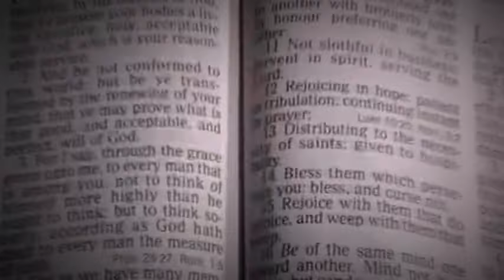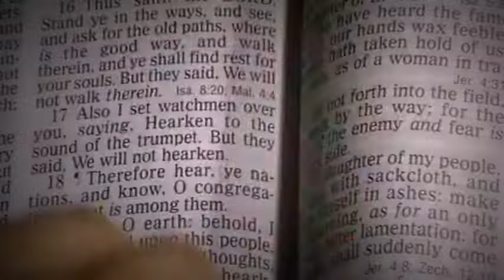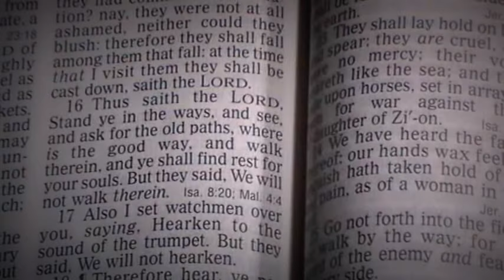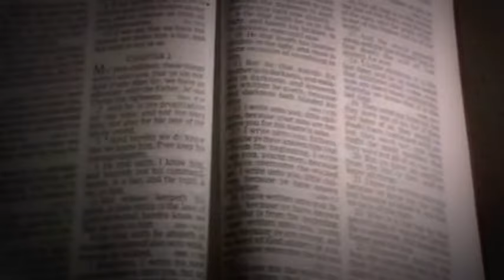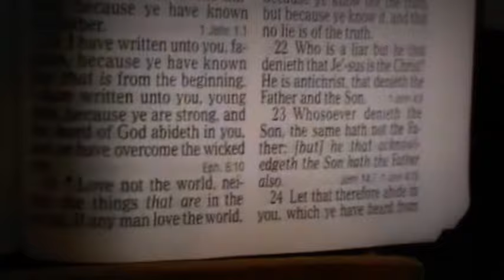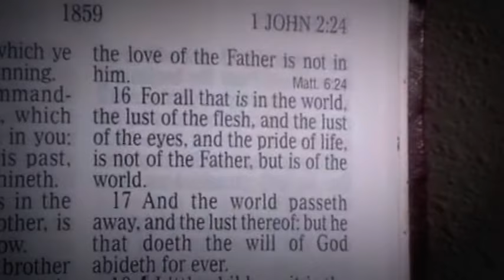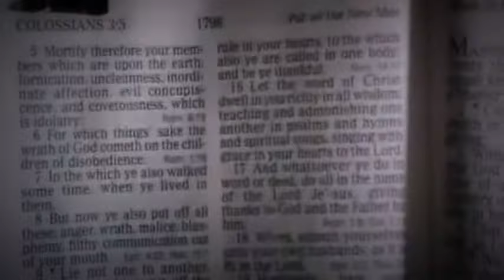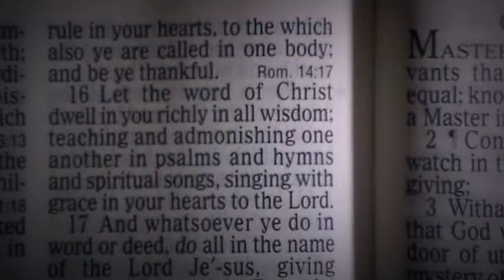Transforming Yourselves By The Renewing Of Your Mind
Here we define as to why we should NOT abide or be as the world to influence the Church. Scriptures used are the following: Romans 12:2, Jeremiah 6:16, 1 John 2:15-17, and Colossians 3:16.

👉Question: If you would to die today, are you 100% sure you are on your way to heaven or born again?
If Not, please click the video below to help explain the gospel titled:

(Español)
👉Pregunta: Si mueres hoy, ¿Estás seguro que vas ir al cielo? Si o No. Si no estas 100% seguro, por favor toma el tiempo y escucha este video para saber acuerdo a la BIBLIA como ir al cielo titulado: